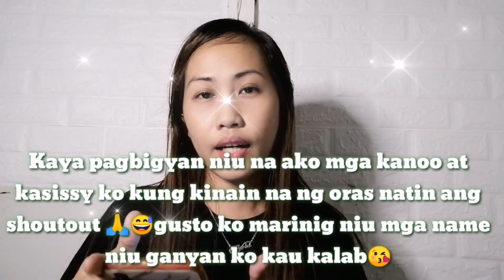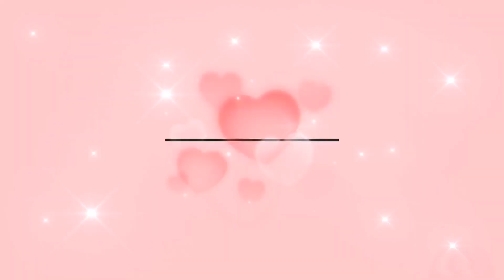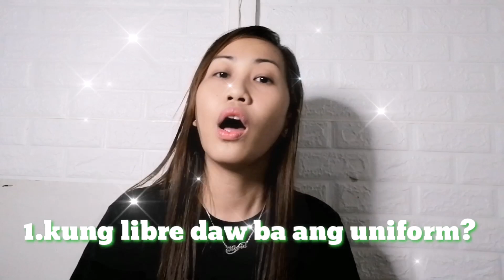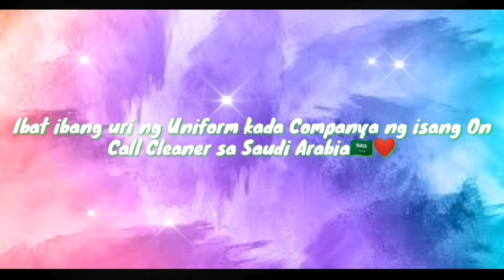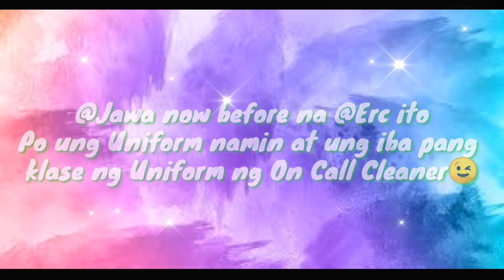On Call Cleaner Uniform Ibat ibang klase ng Uniform kada Company sa Saudi//MARIAMARIA RIVERA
Hi mga kanoo 🙋‍♀️ for todays video is ALL ABOUT ON CALL CLEANER UNIFORM yan Usapang Uniform tau ng isang On Call Cleaner sa Saudi 🇸🇦 kung Safe ba at kung maganda nga ba?! And also mga kanoo ko at kasissy ko jan makikita at malalaman niu din ang iba't-ibang Uri ng Uniform klase at hitsura ng iba't-ibang companya jan sa Saudi tulad ng @Tamkeen @Jawa @Workforce @Smasco @Sraco @Mueen @Almawarid @Esad so excited na ba kau mga kanoo😊 pero kung bago ka palang saking Youtube channel don't forget yo like, share, and subscribe and also wag niu po palgi kalimutang ihit ang ating bell button 🔔para lagi po kaung notify sa mga newly upload kong videos 🤗pls. Do follow and like na din mga kanoo ng ating FB PAGE ilalapag ko dn po dito ang link maraming2 slamat po sainyong lahat keep safe and godbless 🙏😇 fighting always think positive goodvibes spread love ❤️😘

All About On Call Cleaner Vlog, Tips, Info. & Idea
On Call Cleaner Live Interview @Different Company in Saudi
Important Things To Bring (Part 2 1 by 1)
Malaking Pagkakaiba ng DH sa Cleaner
Idea & Tips About On Call Cleaner
Step by Step ng Pagapply sa Cleaner
List of Requirements sa Pagaapply
Bilihan ng Abaya sa Pinas
Legit Agencies ng On Call Cleaner
Paraan o Step By Step ng Medical ng Isang On Call Cleaner
On Call Cleaner Interview
Mix Tutorials
How to Set up
How to get your Youtube Channel Link
Paano makapag live sa Yt Channe mo kahit wala ka pang 1000 subscriber
Paano Magkaroon ng Sharer Badge sa FB Page
My Memories Video with Family,Friends & workmates, & Gala day together with Family, family Outing
Trending
My Tiktok Compilation
Different Vlog / Mix Vlog
Buhay OFW Vlog
Tea Girl Vlog / Memories
Challenge
Mukbang
Maria Serye
My Stream Live / LS Live Stream
Hugot Lines
Paano Magpadala ng Balik Bayan Box
Mga Kadalasang Pinapalinisan sa Cr
Mga Kadalasang Pinapalinisan sa Kitchen
Mga Kadalasang Pinapalinisan sa Labas
Mga Kadalasang Pinapalinisan sa Sala
Alamin ang Kemikal na Delikado sa Cleaner
Paano Magpadala ng Pera sa Pinas
Ano at Paano ang Proseso sa pagkuha ng Iqama at Biometric?
Step by Step na Paglilinis ng On Call Cleaner
Paano Magpadala ng Balik Bayan Box sa Pinas
300sr na Allowance Kasya nga ba?
In just 4 Days Monetized na ako yes!
How to Check your Final Exit Visa in Saudi
Mga Kadalasang Dahilan ng Bumabagsak Sa Medical ng Isang On Call Cleaner
On Call Cleaner Madali ba o Mahirap?
Importante Requirements ng mga Dh At Ex Abroad na gustong magapply as On call cleaner alamin
Ibat ibang Plantsa sa Saudi alamin
11 sideline tips ng Cleaner alamin
Bakit may Kaltas sa sahod ang Cleaner alamin
Rosary at Bible bawal nga ba sa saudi alamin ang mga bawal dalhin
Divisoria store sa saudi alamin mura lang 50.00
Arabic words 1 - 10 alamin
Klase ng bahay sa saudi alamin
Ibat ibang klase ng uniform ng cleaners alamin
Pilipino food meron nga ba sa saudi alamin
Basic Arabic word alamin
Hadiya Issue o gift scenario anong dapat gawin
Pa add sa gc On  Call Cleaner
On Call Cleaner Q & Asa mga comment niyo
Ramadan ano nga ba at papaano
8 tips pangtanggal homesick alamin
Ugali ni madam at baba tips alamin
All about On call cleaner topic wifi, electricity, tips & free,Accomodation, water & etc.
Handkerchief ano ang klase ng safe at hindi
Accomodation Tour Jawa
OFW thoughts

❤️MARIAMARIA RIVERA ❤️